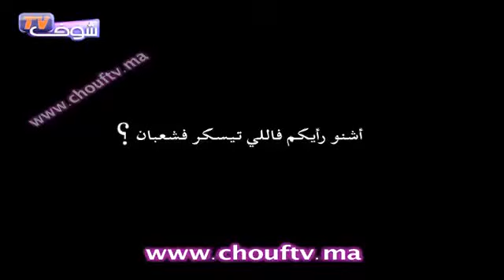أشنو رأيكم فاللي تيسكر فشعبان ؟